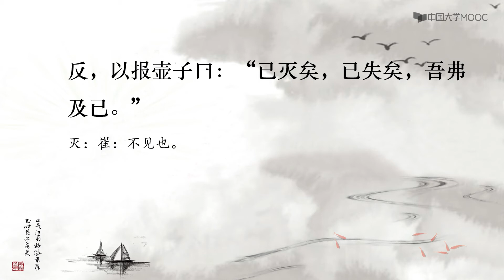12.2应帝王（二）